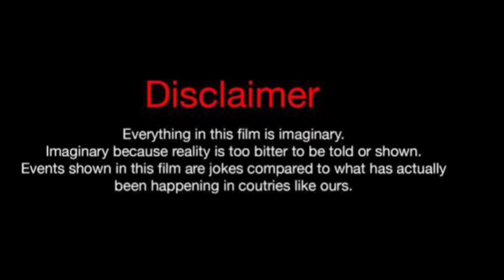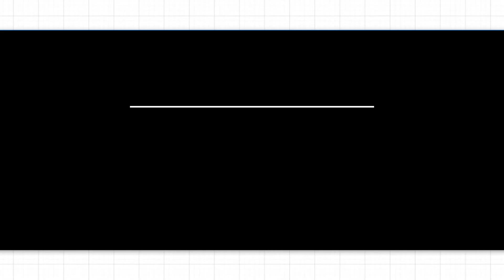Kinigra Deon Vs Anthony Dalton Vs Erica Pinkett (Kountry Wayne Member) Real Life Partners 2023